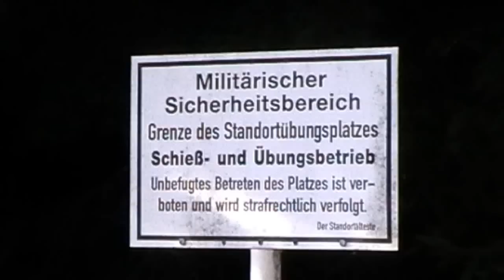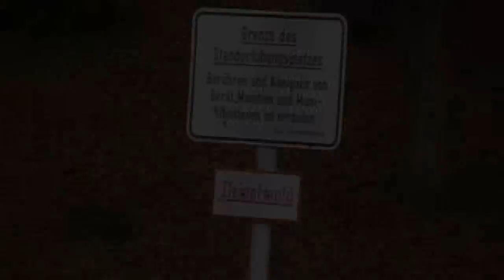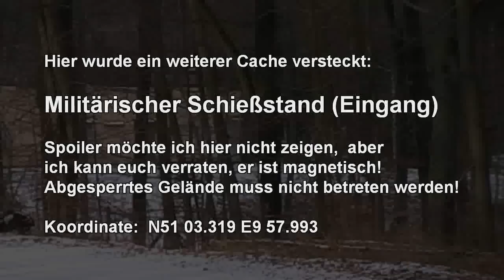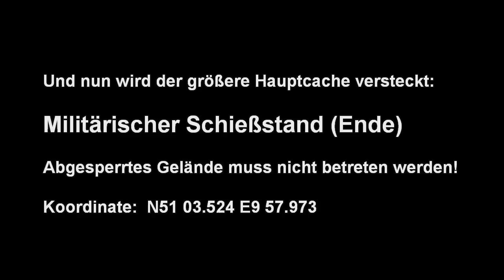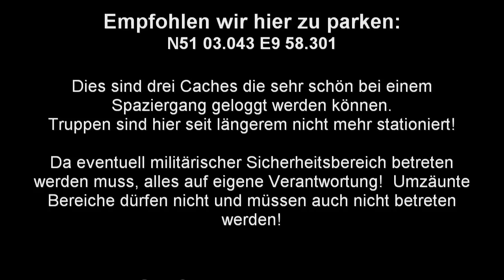Geocacheserie: Militärische Schießanlage bei Sontra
Das Video zeigt wie eine kleine Dreier Serie von Caches in Sontra versteckt werden:
Truppenübungsplatz
Miltitärische Schießanlage (Eingang)
Miltitärische Schießanlage (Ende)

Da hier keine Truppen mehr stationiert sind, handelt es sich quasi um LOST PLACE Caches.

Nachtrag: Nach Aussagen der Stadt gehört das Gelände derzeit dem Bund und wird somit wie Privatbesitz behandelt. Somit ist derzeit noch das Betreten des Geländes untersagt. Sobald ich von einer Änderung höre, trage ich es nach! Also derzeit nicht betreten!